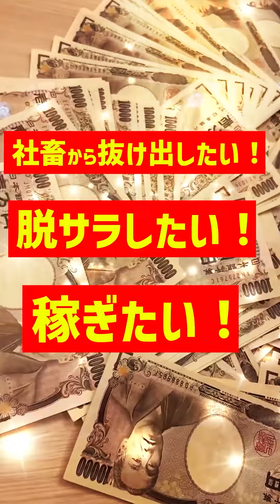守屋美穂は好きですか？｜多摩川レディ―スインタビュー｜美人女子ボートレーサー/ボートレース/競艇選手/競艇予想/稼げる/稼ぐ方法/簡単/副業/投資｜平山智加 塩崎桐加 白石有美 佐々木裕美…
守屋 美穂（もりや みほ、1989年1月20日 - ）は、岡山県倉敷市出身の競艇選手。登録番号4482。身長154cm。血液型B型。101期。岡山支部所属。
兄は競艇選手の守屋大地（登録番号4672。大地は109期であるので選手デビューは美穂が早い）、師匠は小畑実成（登録番号3233）、同期に篠崎仁志、平田健之佑、後藤翔之、片岡雅裕、山下友貴、櫻本あゆみらがいる。
キャッチフレーズは艇界の怪力美人レーサーである。

目次
00:00　守屋美穂は好きですか？
00:30　競艇フリーダムよりお知らせ